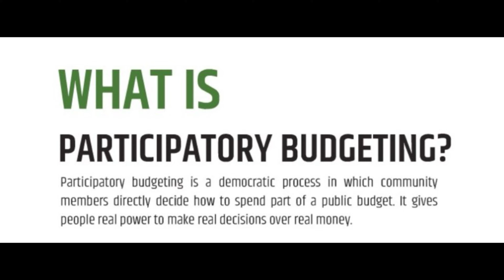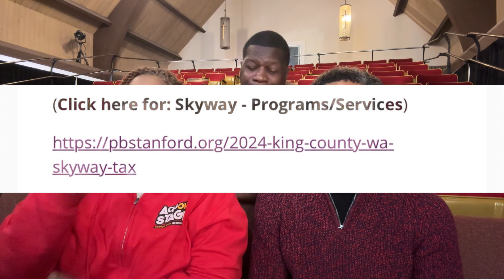the KCPB Ballot is Live!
We Need You...Real Bad! YOU could directly decide how millions of dollars get spent by voting on KingCounty’s Participatory Budgeting Ballot which is LIVE NOW!

Acts On Stage has an opportunity to gain funding for our programs like :RENAISSANCE20, the TEEN SUMMER MUSICAL and our newest launch THATS MY PLAY COUSIN!

It’s easy to take action, simply copy and follow this - then,

1. Select WHITE CENTER programs (vote)
2. Select SKY WAY programs  (vote)

We need THOUSANDS of taps so please SHARE!  Let’s all be a part of what’s good in the neighborhoods!  THANK YOU!